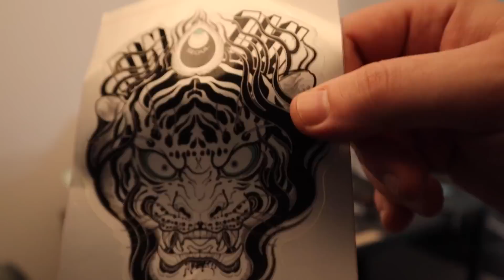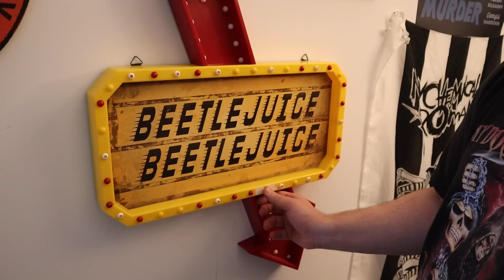DECLUTTERING MY HOARDER ROOM! MASSIVE TRANSFORMATION 😱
THANK YOU GUYS for clicking on this video and for following along as we tackle the hoarding doom room. It's officially the latter half of the year and I am ready to thrive!!!